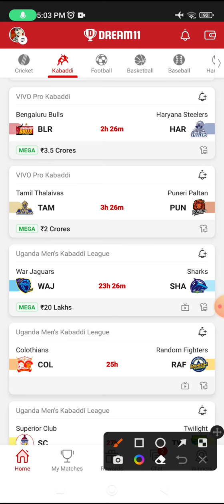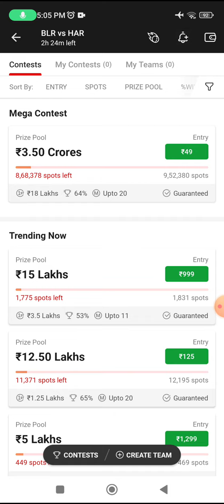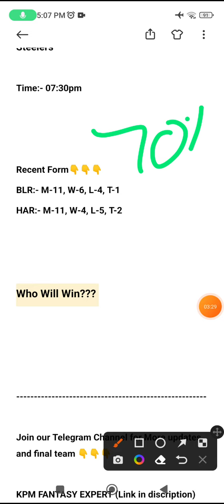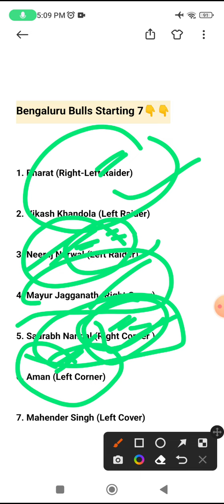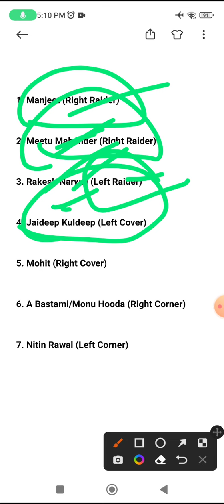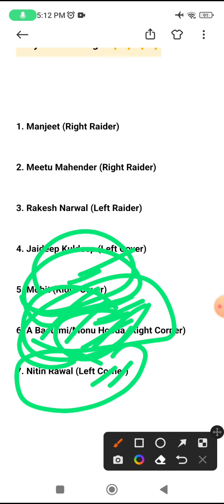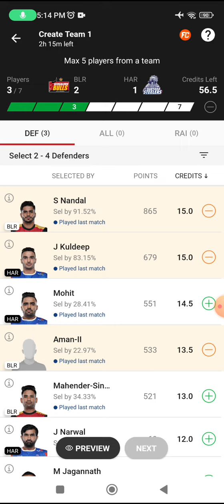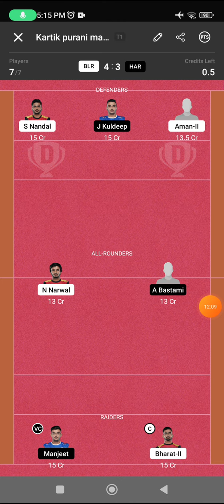BLR vs HAR Today Match Dream11 Prediction, HAR vs BLR Dream11 Kabaddi Team, blr vs har gl picks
blr vs har dream 11 prediction
blr vs har dream11 prediction today
blr  vs har
dream11
blr vs har dream11
dream 11 kaise de
dream guru
dream level
dream11 prediction
dream11 blr vs har
fantasy team
adda guru
akashvani
anurag dwivedi
Vivo Pro Kabaddimatch prediction today
Kabaddi
dream 11
dream 11 team blr vs har